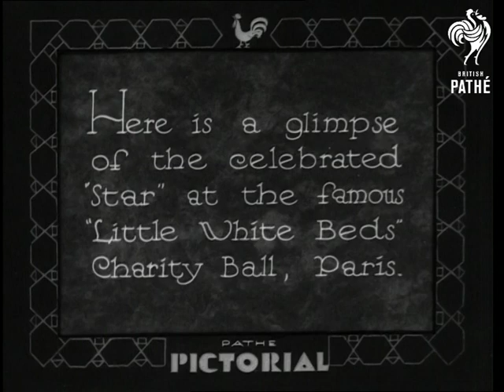Josephine Baker (1933)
Titles read: "Most people have heard of the next artiste:- Josephine Baker.  Here is a glimpse of the celebrated "Star" at the famous "Little White Beds" Charity Ball, Paris."

Paris, France.

L/S of cabaret star Josephine Baker standing on a platform at a ball and singing a song about Paris in French.  She looks very glamorous with sleek hair and a spangled costume.  Other performers stand either side of her and sing in reply to her.  At the end of the song Josephine takes a bow, then starts to waggle her hips as the music picks up tempo.  She takes off her skirt (sparkling costume underneath) and hands her large earrings to another performer as if she is about to dance.

Unfortunately, we cut to L/S of an old couple, watching from a box with some others and enjoying the entertainment.  Cut back to Josephine, who is just finishing her dance and walks off as confetti falls from the ceiling.

Cataloguer's note: I wanted to see her dancing!  (Perhaps it was too risquÃ©?)
 FILM ID:1616.09